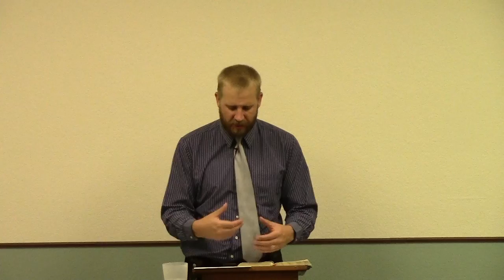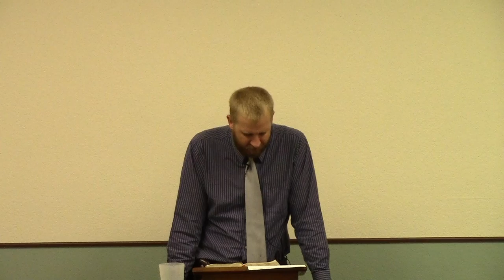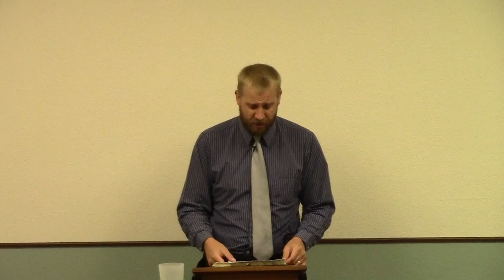Proverbs 13 - Wealth and Proper Discipline of Children